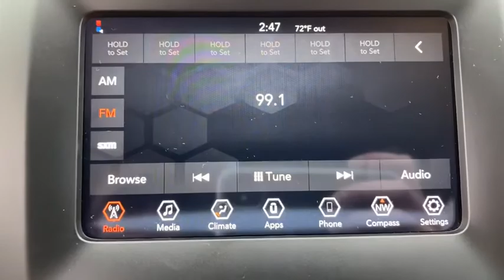2019 Jeep Cherokee Corpus Christi, Beeville, Port Aransas, Alice, Kingsville, TX KD165072T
Used 2019 Jeep Cherokee available in Corpus Christi, Texas at Lithia Chrysler Jeep Dodge Ram of Corpus Christi. Servicing the Beeville, Port Aransas, Alice, Kingsville, TX area.

LOW MILES - 11435! FUEL EFFICIENT 31 MPG Hwy/22 MPG City! Keyless Start Bluetooth iPod/MP3 Input Blind Spot Monitor Smart Device Integration Apple CarPlay ENGINE: 2.4L I4 ZERO EVAP M-AIR W/ESS... Aluminum Wheels CLICK ME! KEY FEATURES INCLUDE: Back-Up Camera Satellite Radio iPod/MP3 Input Bluetooth Aluminum Wheels Keyless Start Apple CarPlay Smart Device Integration Blind Spot Monitor Rear Spoiler MP3 Player Privacy Glass Keyless Entry Steering Wheel Controls. OPTION PACKAGES: ENGINE: 2.4L I4 ZERO EVAP M-AIR W/ESS (STD) TRANSMISSION: 9-SPEED 948TE AUTOMATIC (STD). EXPERTS ARE SAYING: The steering is nicely weighted feels direct and even transmits some of the road texture to the driver. Bigger bumps are nicely filtered out. Its well-balanced all around and theres a good sense of center when driving on the highway. -Edmunds.com. Great Gas Mileage: 31 MPG Hwy. AutoCheck One Owner WHY BUY FROM US: At Lithia Chrysler Jeep Dodge of Corpus Christi we dont just sell cars trucks and SUVs we provide a complete vehicle buying experience. Come visit us today at 4313 South Staples Street and let show you how easy the car buying experience can be at Lithia Chrysler Jeep Dodge of Corpus Christi in Corpus Christi Texas. For our great selection of new RAM trucks come see us at our all new RAM Truck Center conveniently located at 3326 S. Padre Island Dr. Plus TT&L and fees. $125 doc fee. Price contains all applicable dealer incentives and non-limited factory rebates. You may qualify for additional rebates; see dealer for details.